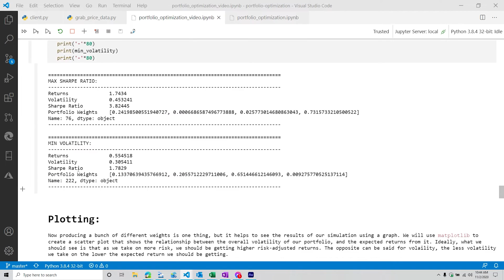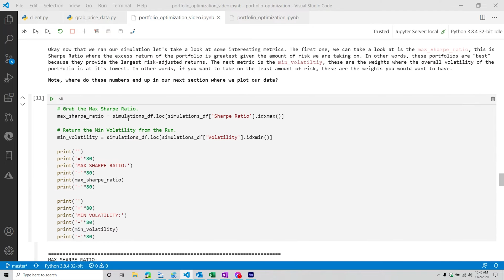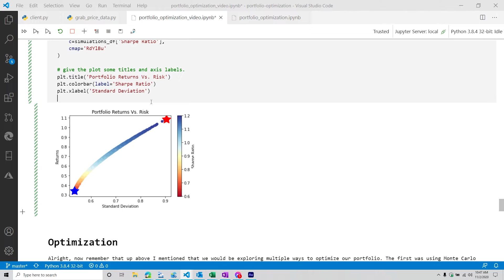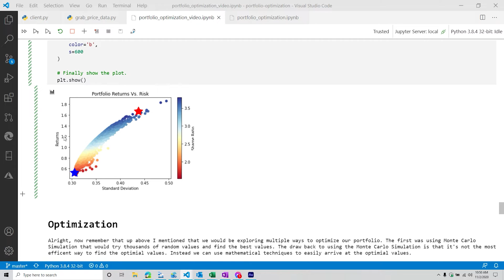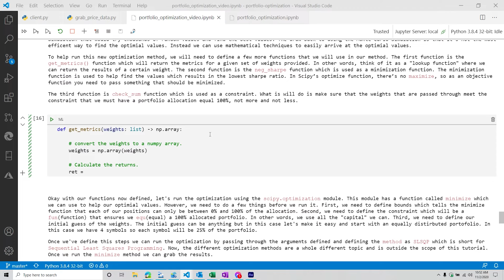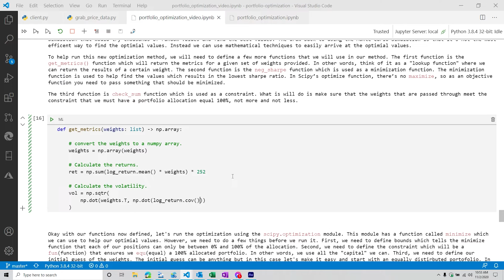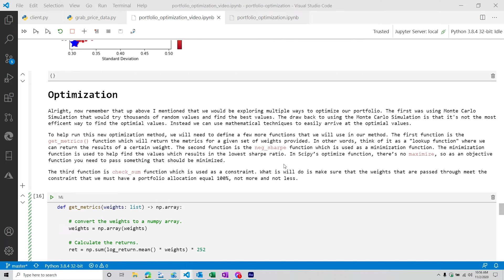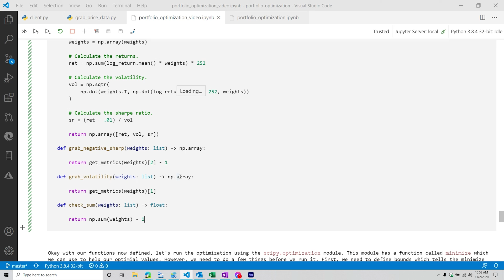Portfolio Optimization in Python | Plotting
Now that we've seen the results of our Monte Carlo Simulation we are going to move on to the next portion which is plotting the results so we can more easily interpret them. In this video, we will focus on using Matplotlib to create a scatter plot so we can more easily explore the data.

Video Chapters:
0:00 - Introduction
2:20 - Defining the Scatter Plot
4:30 - Formatting Our Scatter Plot
5:10 - Highlighting Callouts
7:50 - Examining Our Scatter Plot
8:50 - Prepping For SciPy
9:50 - Defining Our Functions
15:40 - Closing Statements